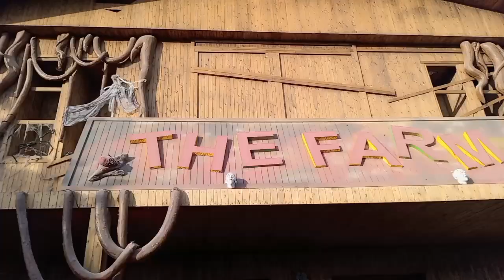WONDER GARDEN RIYADH 🇸🇦❤️